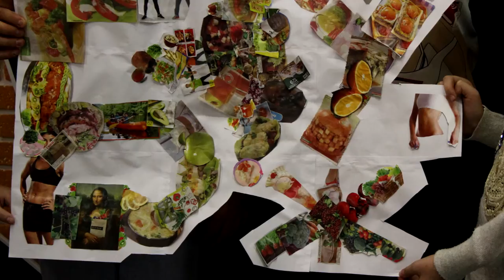All Stars Holiday Club Autumn Photo 2015